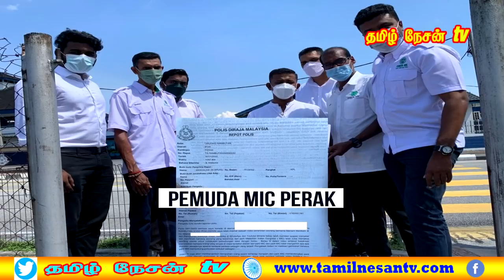MALAYSIA TAMIL NEWS 31.01.2022 ஈப்போ மக்களுக்கு விரைந்து உதவிகளை வழங்குங்கள்.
1. என் அரசியல் வாழ்க்கையை முடிக்க சதி!
2. அடிப்படை சம்பளம் உயரவில்லை! மின்சார கட்டணம் உயர்ந்து விட்டது.
3. பிரதமருக்கு எதிராக அவதூறு செய்தி! போலீசில் புகார்.